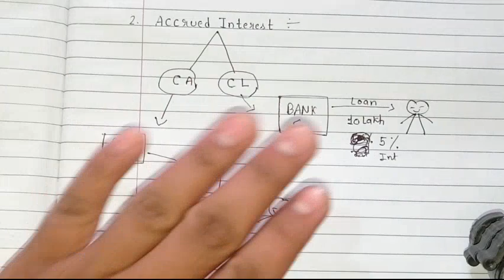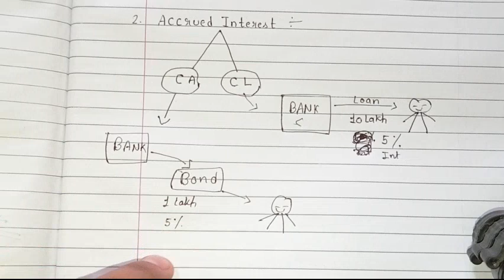ACCRUED INTEREST, accrued interest explained, accrued income in hindi, meaning of accrued interest,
हाय मैं हिमांशु पाराशर हमारे यूट्यूब चैनल हिमांशु कोचिंग क्लासेस में आपका स्वागत है, आज हम आसान उदाहरणों के साथ उपार्जित ब्याज और अर्जित आय के बारे में चर्चा कर रहे हैं (आसन भाषा में समझे अर्जित ब्याज और अर्जित आय)